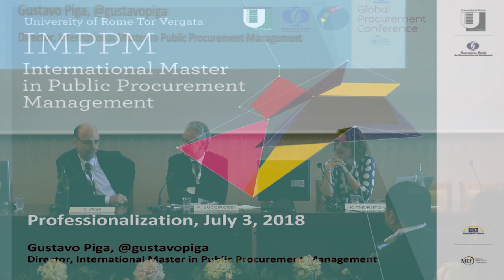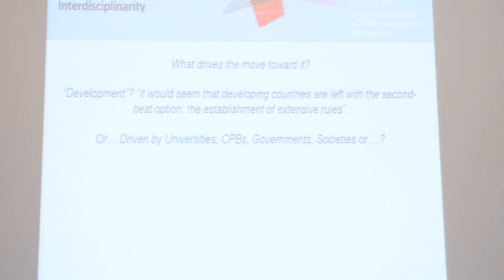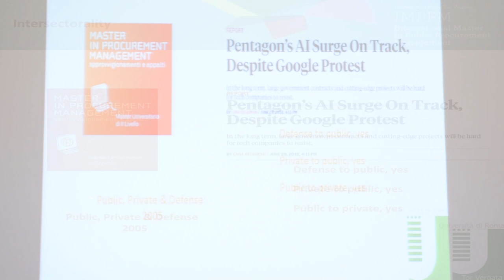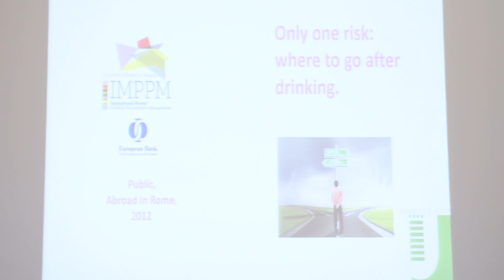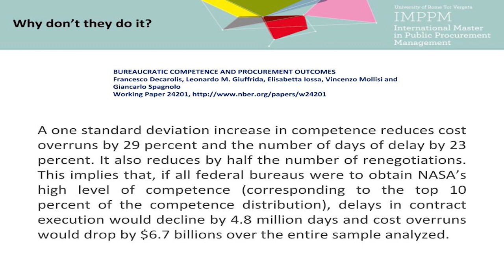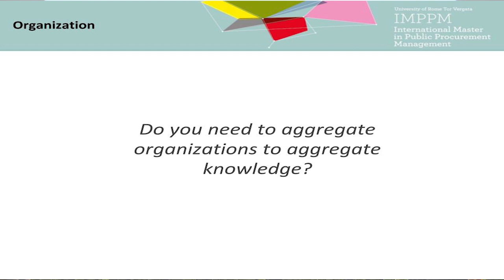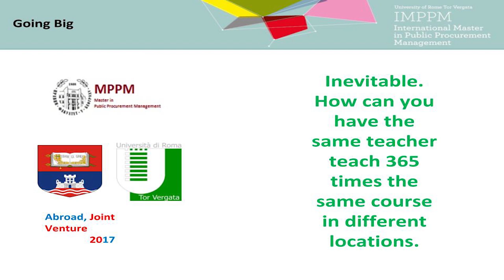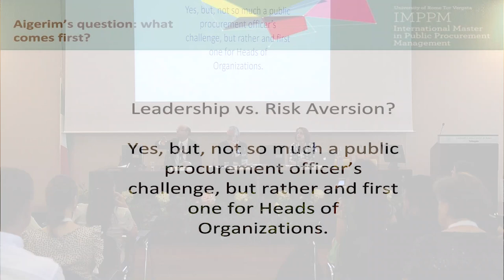GPC 2018 July 3rd - First session "Professionalization"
Professionalization
Speakers:
    - Gustavo Piga
    - Karen Da Ponte Thornton